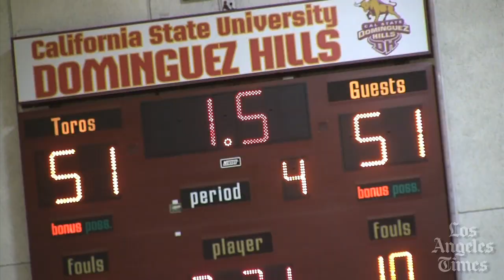Wild ending to City Section Division III championship game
Hamilton wins over Poly by scoring two baskets in two seconds